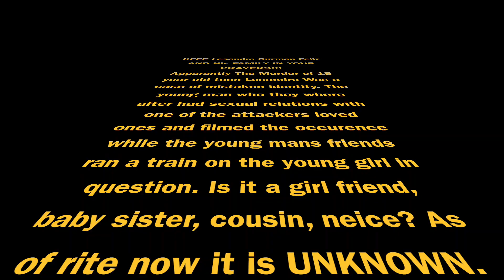BRONX TEEN MACHETEED BY MISTAKE (WRONG IDENTITY)!!!!! (UPDATE)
Beat by- Ax Ishmael The Apache Gone Mad
UPDATE-KEEP Lesandro Guzman Feliz AND His FAMILY IN YOUR PRAYERS!!! For Footage check Channel
Apparantly The Murder of 15 year old teen Lesandro Was a case of mistaken identity. The young man who they where after had sexual relations with one of the attackers loved ones and filmed the occurence while the young mans friends ran a train on the young girl in question. Is it a girl friend, baby sister, cousin, neice? As of rite now it is UNKNOWN. More information is sure to arise in the near future.

On Wednesday, June 20, 2018 at 11:40 p.m. police responded to a 911 call of an assault in progress in front of 526 East 183 Street, within the confines of the 48 Precinct. Upon arrival, officers were informed that a 15-year-old male was involved in a dispute with a group of males in front of the location, prior to being stabbed in the neck. The suspects fled the location and the victim ran to Saint Barnabus Hospital, where he was pronounced deceased. There are no arrests and the investigation remains ongoing. REMEMBER TO KEEP HIM AND HIS FAMILY IN YOUR PRAYERS.